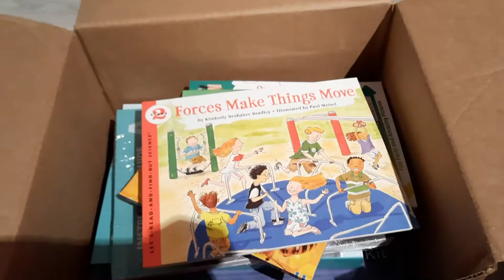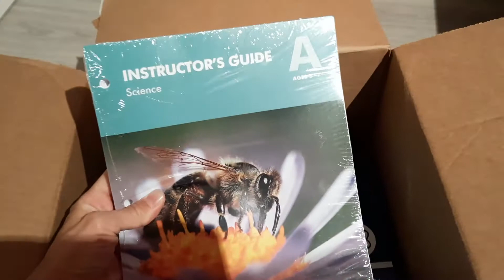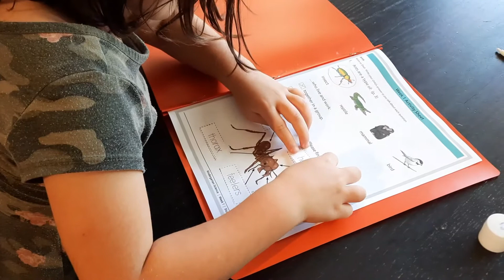Unboxing and Looking at the BookShark Science Level A Homeschool Kit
How do you get elementary kids excited about science? By reading cool books and doing hands-on science experiments. That’s exactly what BookShark offers in their hands-on homeschool science kits! Pearl and I jumped into BookShark Science Level A last month and I have to say, I am super impressed by this curriculum.

In this video, I unbox the BookShark Science Level A homeschool curriculum kit so you can see what's included. I show some of the activities and experiments we did for the first unit on ants. And I talk about why I love this easy-to-use science curriculum and why my kids are huge fans of it too.